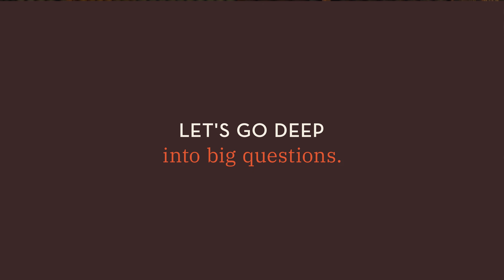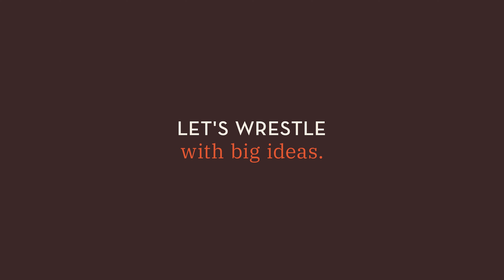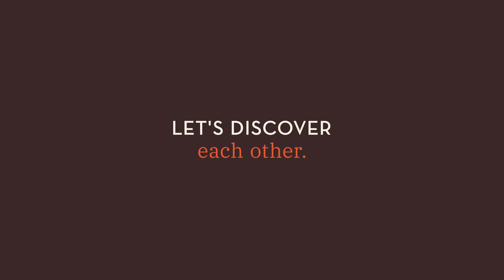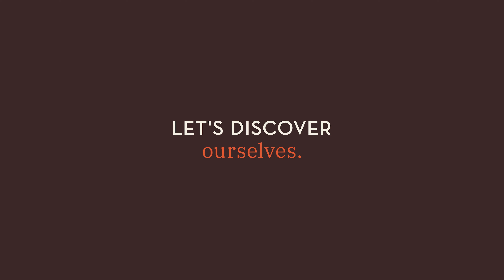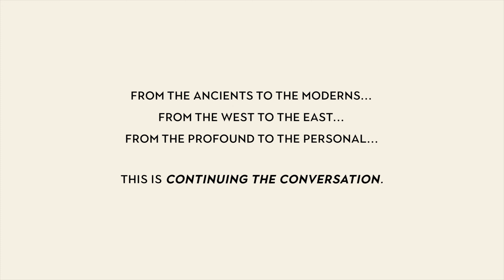Continuing the Conversation Alumni Trailer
Enter a conversation where questions are more important than answers. Where curiosity  and connection trump certainty and combat. Where history’s great thinkers provide a springboard for us to jump into big questions together. Enter Continuing the Conversation, our college’s antidote to the blustery world just beyond our library doors. Featuring St. John's College's singular faculty in conversation with each other, this web and podcast series can also be found at sjc.edu/watch and on most podcast platforms.

At St. John’s College, we read 3000 years of great books, conduct great experiments, and discuss them. After class, conversations spill into the hallways, the residence halls, and into every part of our lives–and now into this web series and podcast. Our shorthand for this phenomenon is called “continuing the conversation” and our professors, whom we call tutors, don’t profess to know or have answers to anything: an approach to inquiry that comes to life in this series.

The college offers three degrees: a BA in liberal arts, an MA in liberal Arts, and an MA in Eastern Classics. After graduating, our alumni are known for an increasingly rare skill set: disciplined listening, sharp analysis, precise communication, deep knowledge of (Western and/or Eastern) history, a clear-eyed understanding of human nature, and a stubborn refusal to fall prey to groupthink. Together, these qualities lead to successful careers as lawyers, judges, reporters, researchers, writers, scholars, educators, scientists, analysts, and more.